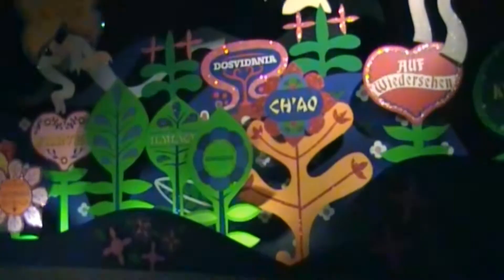Magic Kingdom | Disney | Throwback Thursday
This time we go all the way back to July 2010 on my daughters first visit to the Magic Kingdom.